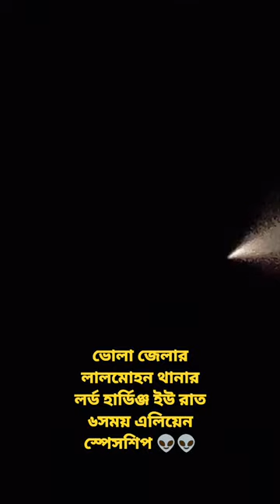ভোলা জেলার লালমোহন থানার লর্ড হার্ডিঞ্জ ইউ রাত ৬সময় এলিয়েন স্পেসশিপ 👽